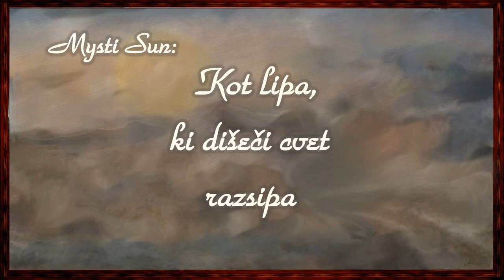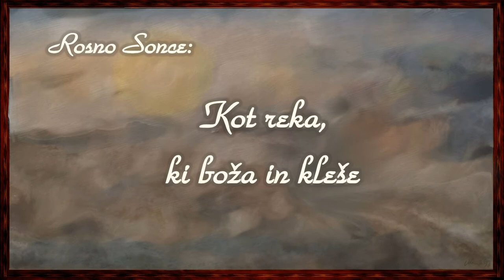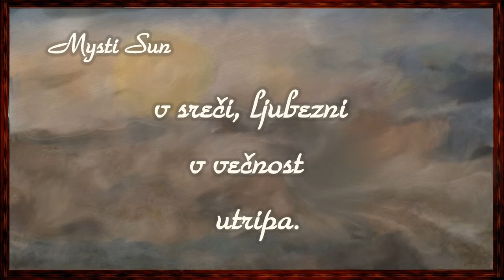Misty Sun PCSamR66 & Andrej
Misty Sun: Text: Andrej & Miro, Music: PCSam. Demo posnetek 1998, Studijski posnetek analogno in digitalno obdelan 2001/2002. Postavljeno na NET, April 2017.